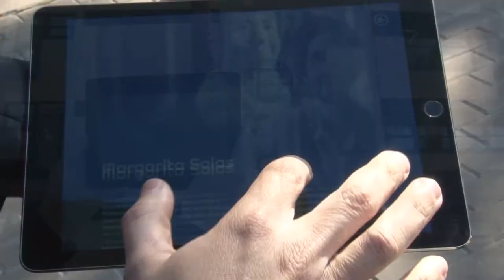Murales Dones de ciència - Mujeres de ciencia (febrero 2021)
Murals per a visibilitzar i retre tribut a científiques de referència nacional i internacional.Ciència, gènere, art i noves tecnologies es conjuguen en aquesta iniciativa de la Universitat Politècnica de València i el centre d’innovació Las Naves de l’Ajuntament de València, que compta amb la col·laboració de la Fundació Espanyola per a la Ciència i la Tecnologia (FECYT) del Ministeri de Ciència i Innovació.

El projecte respon a un doble objectiu: visibilitzar i retre tribut a científiques de referència a escala nacional i internacional, i denunciar les conseqüències de la desigualtat de gènere, en la construcció de vocacions científiques i investigadores i en el desenvolupament de les carreres professionals de les dones en aquestes àrees.

Amb aquest projecte, els murs dels nostres carrers es converteixen en museus a l’aire lliure en els quals la ciutadania pot descobrir –o redescobrir– a algunes de les científiques més destacades de la història.

Aquesta iniciativa va ser triada com a millor projecte de divulgació científica de l’any 2019 per la Xarxa Nacional d’Unitats de Cultura Científica i de la Innovació (UCC+i), que s’engloba dins de la FECYT-Ministeri de Ciència i Innovació.